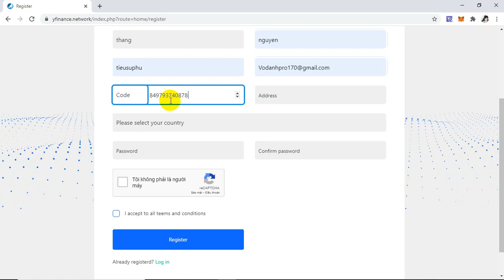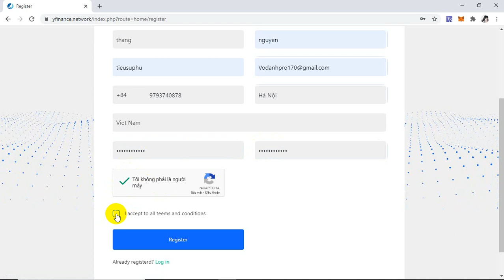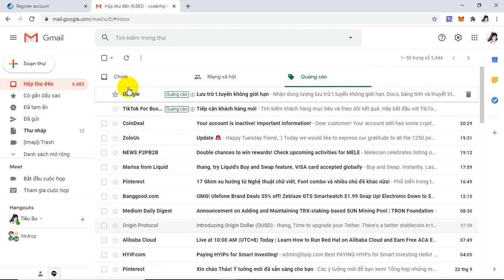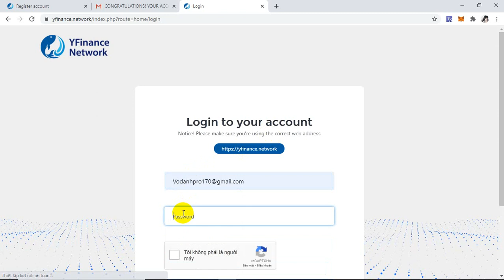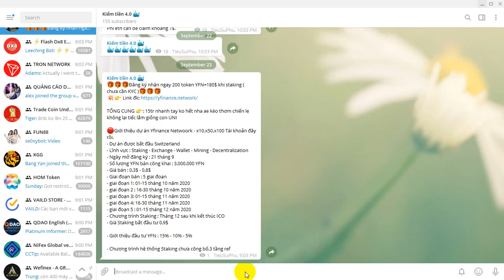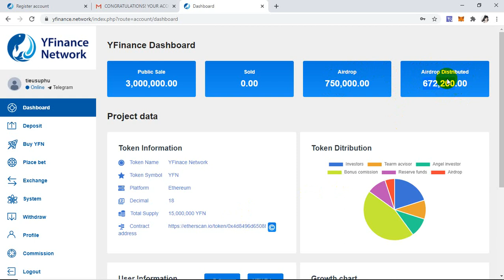YFinace Network Airdrop Đăng ký nhận ngay 200 token YFN ~ 180$ khi staking